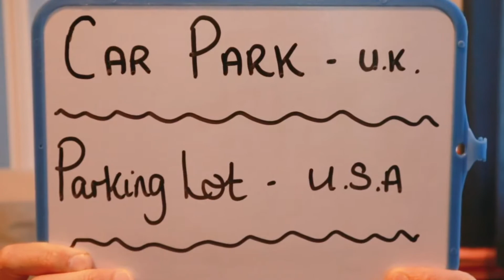Easy-peasy British English – UK & US Differences Ep. 4 – ‘parking lot’ and ‘car park’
In today’s video we have some more UK and US English Differences for you all, ‘parking lot’ and ‘car park’. Let’s watch to find out how to pronounce them and which words is from the U.K.

Easy-peasy British English is an e-learning platform for students who wish to learn English via social media, we also offer private tutoring. to find out more about our personalised tutoring classes, and our Facebook to see more of what we do.

Watch our daily videos on all areas of British English, to try to teach you vocabulary, idioms, slang words, accents, UK & US English differences and more.

We appreciate everyone who views any of our videos!

Easy-peasy British English

P.S. We also have an Instagram account, please visit us on there!